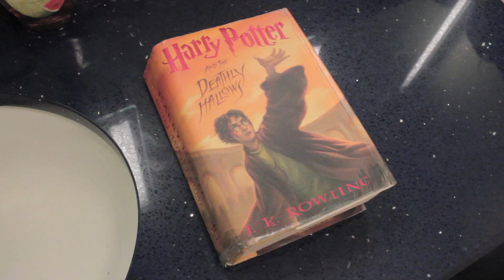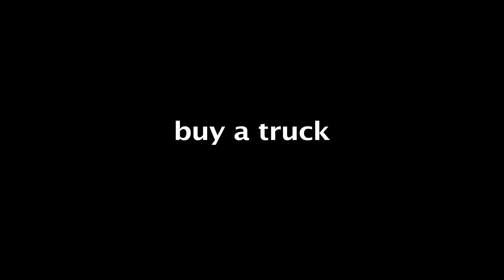Harry Potter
A magical discovery is made.